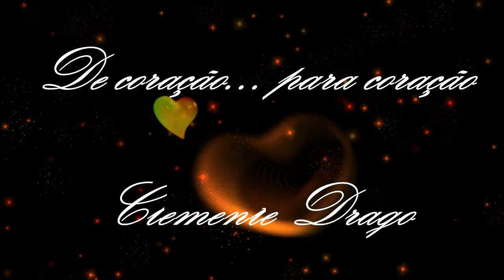Clemente Drago - De coração para coração Programa 220 bloco 4/4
De coração para coração Programa 220 bloco 4/4
Música, reflexões e poesias. Produção e apresentação Clemente Drago e as lindas vozes de Carmem Lúcia Ramalho e Luana Ramos

Com as vozes das locutoras Carmem Lucia Ramalho e Luana Ramos.